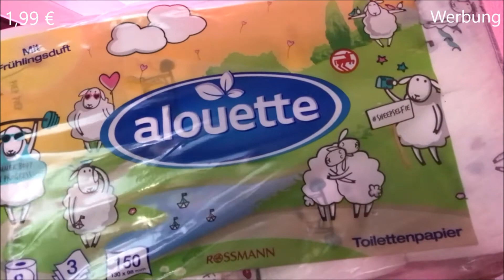Rossmann Haul Februar 2019 Teil 2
Hallo und herzlich Willkommen zu einem neuen Haulvideo von mir. Heute zeige ich euch meinen 2.Teil von dem Rossmannhaul. Ich wünsche euch viel Spaß dabei.

Werbung, da Markennennung, unbezahlte Werbung

Eure Misssunshine10893 :)